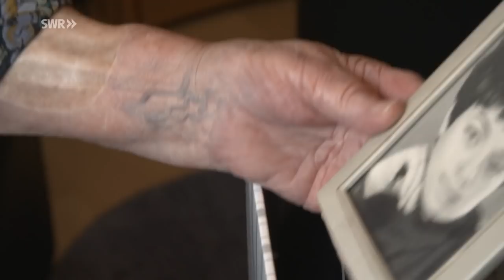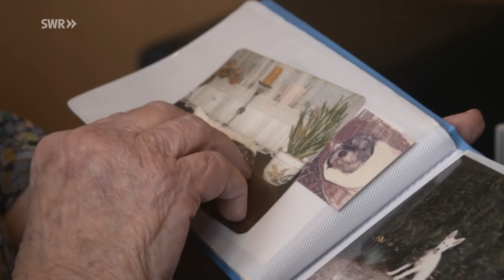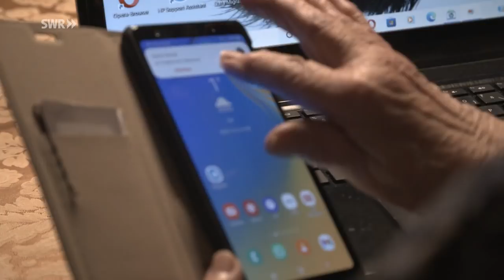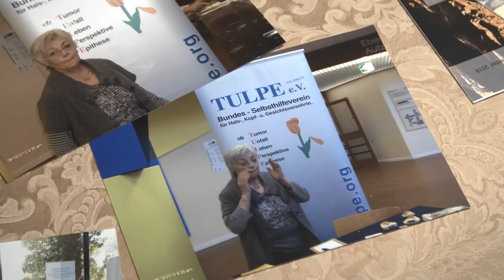Hannelore lässt sich nicht unterkriegen: Eigener Hund beißt Teile ihres Gesichts ab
Hannelore Hornig aus Ulm erlitt vor dreißig Jahren einen schweren Schicksalsschlag. Einen Tag vor Silvester fiel sie ihn Ohnmacht. Was genau vorgefallen ist , das weiß sie nicht mehr. Ihr damaliger Rauhaardackel Susi biss ihr einen Teil des Gesichts weg. Besonders aus der Mund- und Nasenregion.  15-mal musste sie operiert werden. Weitere Operationen möchte sie sich nicht unterziehen. Hannelore begegnen oft Blicke in der Öffentlichkeit. Zum Teil irritiert, zum Teil aus bloßer Neugierde von Kindern. Dennoch lässt sie sich nicht unterkriegen. Sie habe sich fürs Leben entschieden und dazugehört eben auch ihr Unfall, so die Rentnerin.